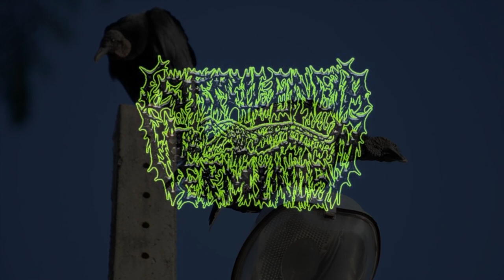CORPULENCIA VERMINOSA [(ESPASMO CADAVÉRICO)]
Demo
Brutal Death Metal
Ibarra (Ecuador)
2008
Los derechos de autor pertenecen a Corpulencia Verminosa, este archivo multimedia es utilizado con fines de difusión del rock y metal ecuatoriano, en caso de solicitar su baja se procederá inmediatamente.